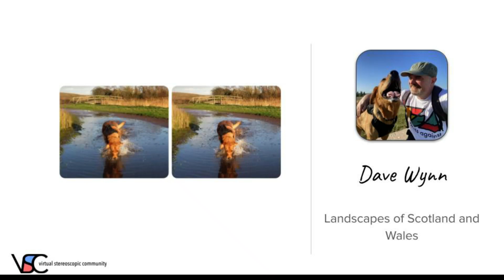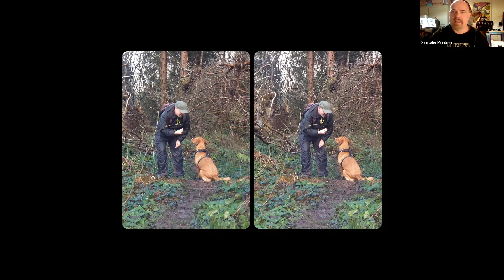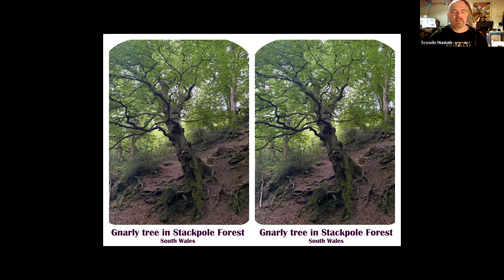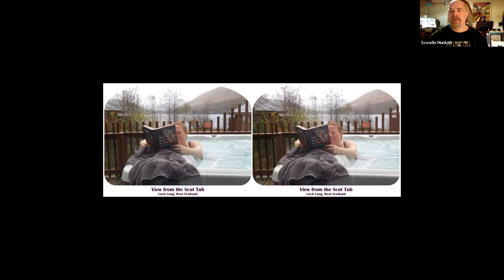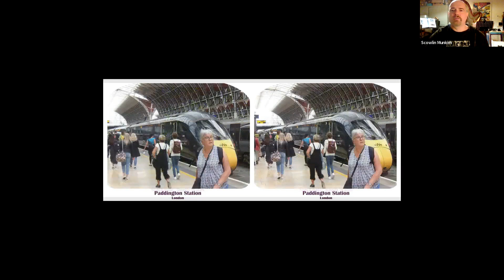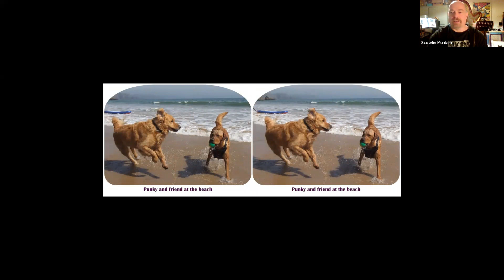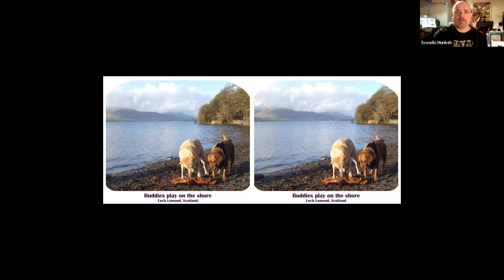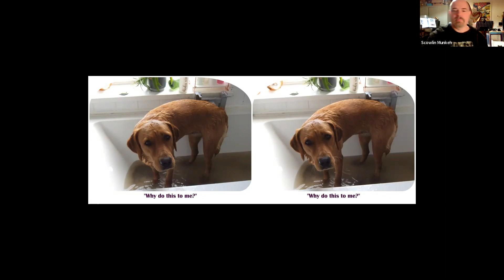Dave Wynn: Landscapes of Scotland and Wales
Using his Fuji Finepix W3 and cha chas taken with his single lens iPhone, Dave has been experimenting with getting the most out of 3D landscapes.